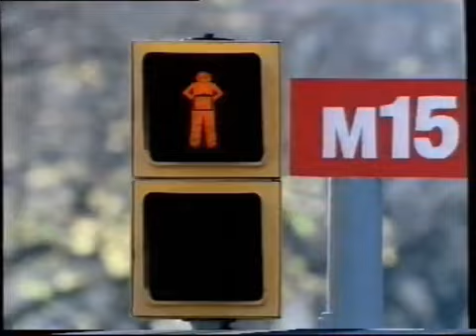Pausa Publicidad TVE2 (06 De Noviembre 2000)